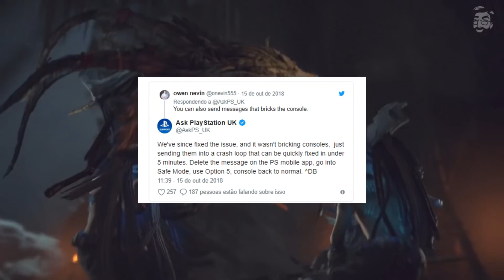NOVO Jogo De SOBREVIVÊNCIA ZUMBI, HACK No PS4 E Novo XBOX Em 2020!!!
Neste vídeo vamos falar do possivel Novo Xbox chegando em 2020, Novo Jogo de Sobrevivência Zumbi, e Hack no PS4 e como consertar seu console se ele tiver sido infectado.

NESTE VIDEO:
HACK PS4
COMO CONSERTAR PS4 HACKEAD
NOVO JOGO DE MUNDO ABERTO
FORZA MOTORSPORT 8
NOVO XBOX CHEGANDO EM 2020
NOTICIAS PS4
NOTÍCIAS PS4 - 2018
NOTICIAS DO PLAYSTATION 4
NOTÍCIAS XBOX ONE
LANÇAMENTOS 2019

PRÓXIMOS VIDEOS:

PSN PLUS NOVEMBER 2018
XBOX LIVE NOVEMBER 2018
JOGOS GRÁTIS PS PLUS OCTOBER 2018
JOGOS GRÁTIS XBOX LIVE OUTUBRO 2018
GAMES LANÇAMENTOS OUTUBRO 2018
MELHORES LANÇAMENTOS DE OUTUBRO 2018

Apresentação : Marco OBarbudo👊
tags extras